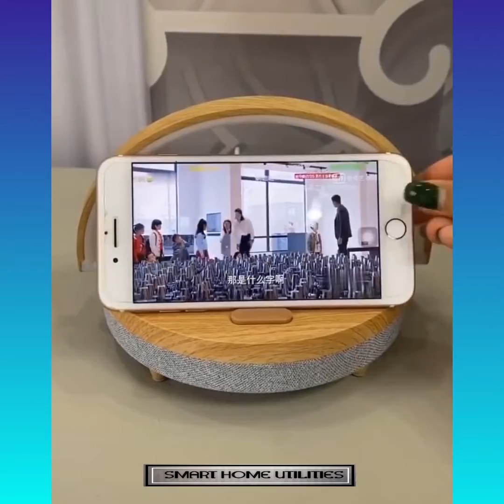Amazing Smart Gadgets, Appliances & Utilities You Should See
In this Video there are New gadgets, Versatile utilities & latest appliances that you should see.